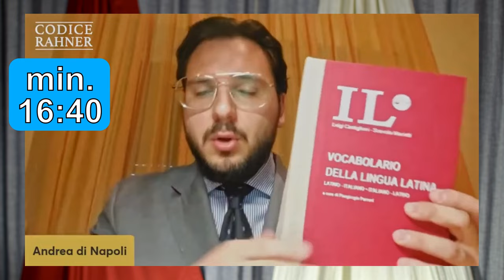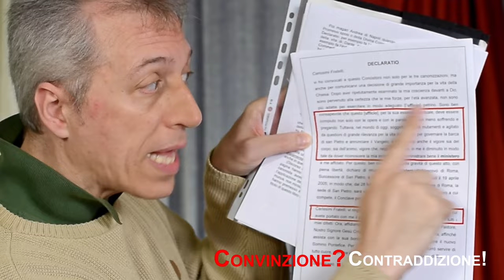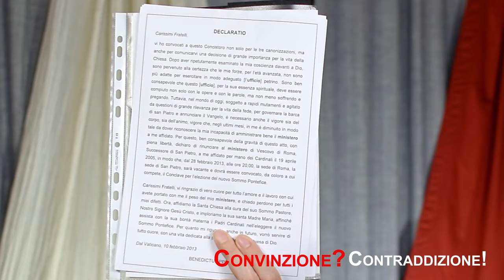Andrea di Napoli ministerium FUORI Declaratio – 23 02 1di5 Convinzione-Contraddizione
Andrea di Napoli  parla del ministerium della Declaratio senza leggere la Declaratio. Ognuno riporta la propria interpretazione basata chi sul vocabolario di latino, chi su alcuni canonisti, chi su una indagine psicologica e storico-teologica su Benedetto XVI. Eppure Benedetto XVI ha scritto nella Declaratio 2 volte cosa lui intenda per ministerium di un Papa. Agosto 2024 Mark Voice.

Capitoli:
00:00 Ministerium nella Declaratio
01:03 Andrea di Napoli ministerium

                                                        DECLARATIO
Carissimi Fratelli,